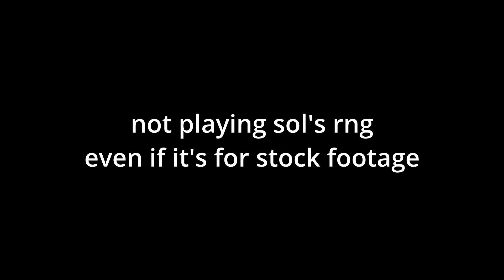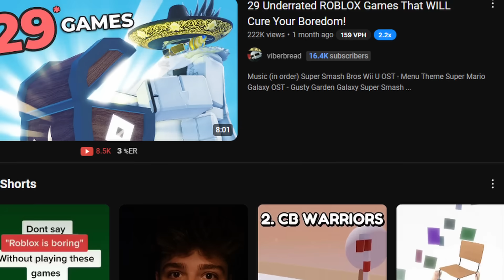Roblox Games that are ACTUALLY Fun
There are a lot of "fun" games on Roblox, that are really just boring simulators or copies of other games. So today I wanted to introduce you all to games that are ACTUALLY fun, that you can ACTUALLY enjoy.

0:00 - The Problem
0:21 - Game #1
1:07 - Game #2
2:00 - Honorable Mention
2:44 - Game #3
3:57 - Game #4
5:04 - BONUS
5:30 - Game #5
6:30 - Game #6
7:08 - Game #7